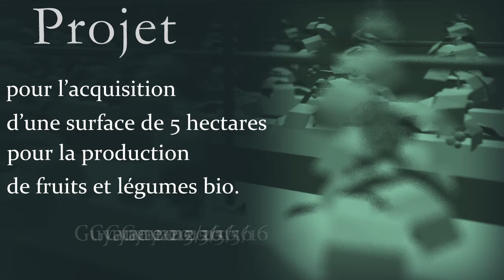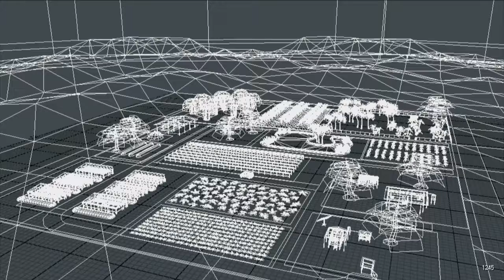Project Farm Guyana 2016